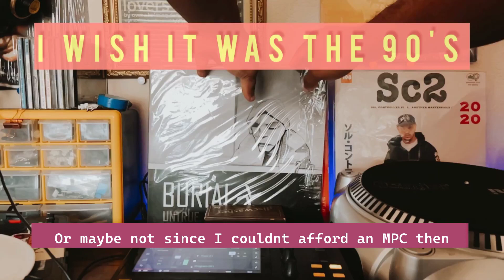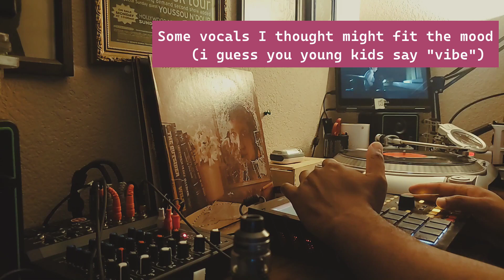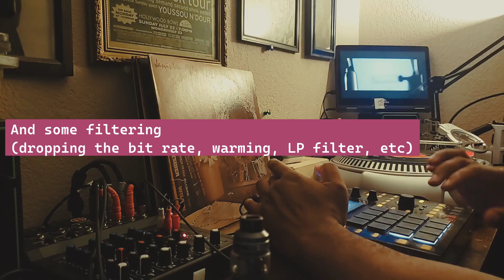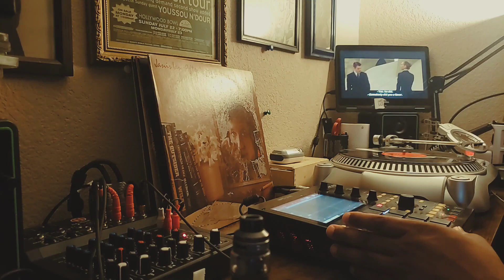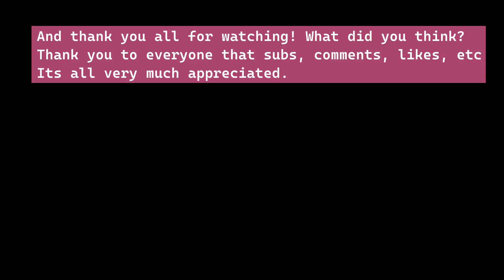Lets Make A Beat: Rap Quotes Like Crack Smoke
Hey whats up y'all sorry for the last upload just showing a white screen I'm not sure what happened there but this upload should be legit.